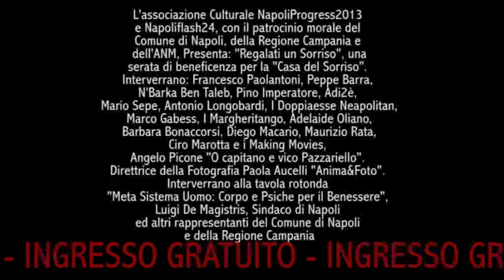Regalati un Sorriso - Leonardo Bianchi - Lo Spot